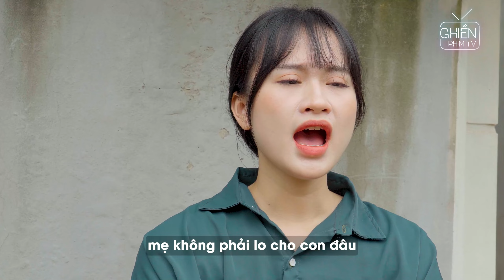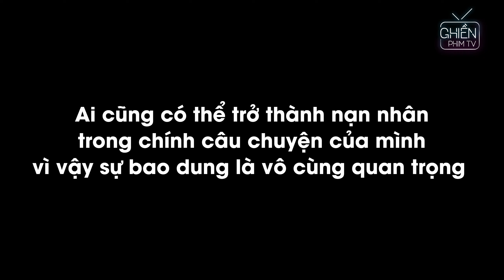Phim Ngắn | Người Con Mang Tiền Nhét Vào Đồ Ăn Đẻ Lén Đua Cho Mẹ Bị Chồng Phát Hiện Và Cái Kết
►Đăng ký để nhận thông báo